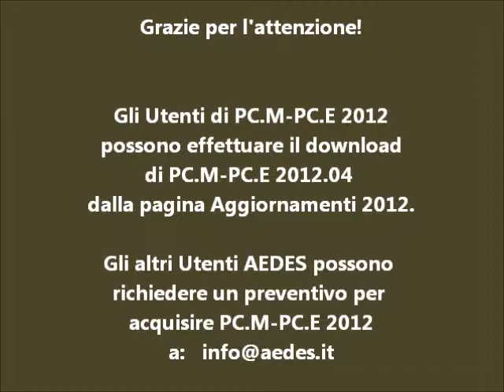AEDES / ReLUIS per la ricostruzione (05/2012) (2/2)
Esame comparato fra AEDES e ReLUIS (2/2)